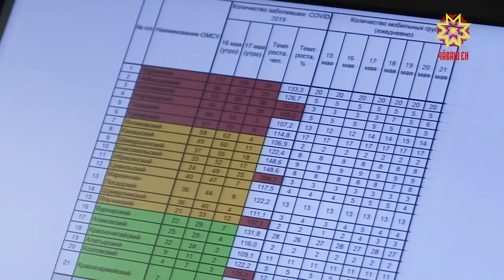Заседание оперативного штаба по коронавирусу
Временно исполняющий обязанности Главы Чувашии Олег Николаев подписал план поэтапного снятия ограничительных мероприятий по противодействию распространения новой коронавирусной инфекции в Чувашии. В нем конкретно расписано когда и при каких условиях можно рассчитывать на смягчение ограничительных мер. Об этом и многом другом говорили на заседании оперативного штаба.